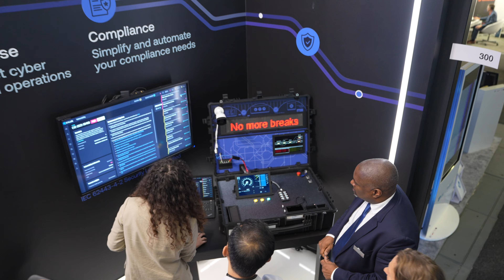Cybersecurity Talks at InnoTrans 2024 - Amir Levintal & Eddy Thesee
Join us at InnoTrans 2024 as Amir Levintal, CEO of Cylus, sits down with Eddy Thésée, VP of Cybersecurity at Alstom, for an insightful conversation on the evolving cybersecurity landscape in the rail industry. They discuss key trends, including the growing regulatory environment, the shift in responsibility from operators to manufacturers, and the increasing focus on safety. Eddy highlights the importance of building sustainable cybersecurity solutions and the challenges of adapting to subscription-based models. Together, they reflect on the progress made since the last InnoTrans and the exciting developments that lie ahead.